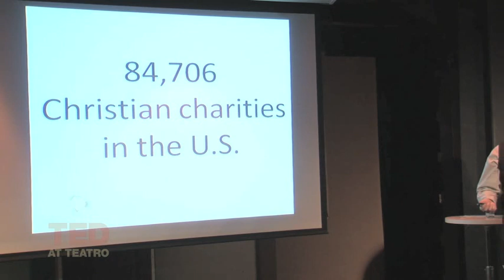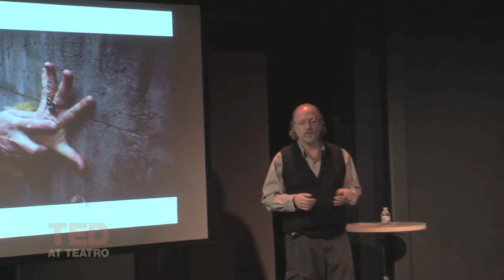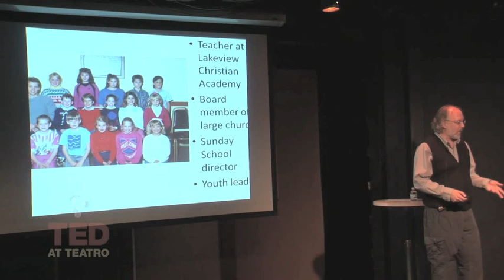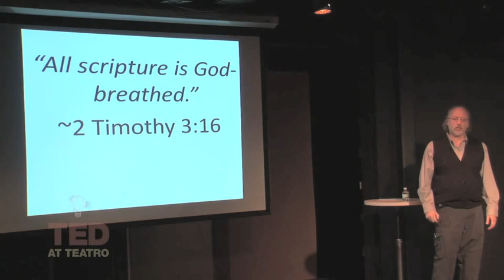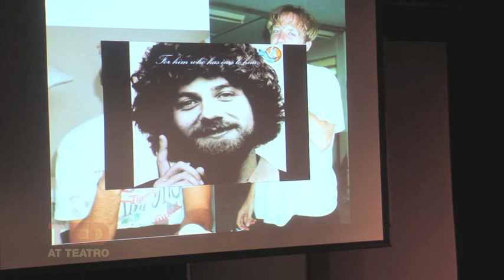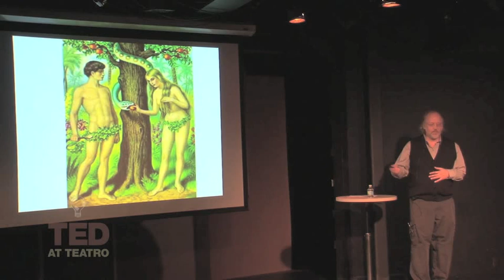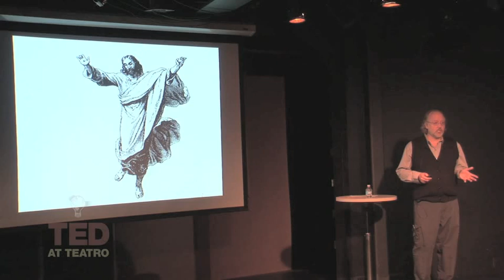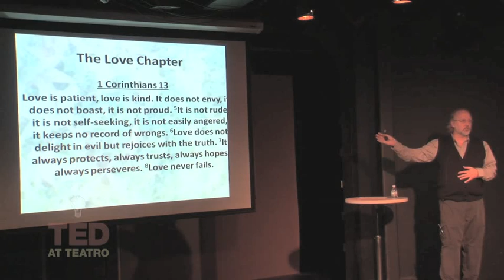From Christian to Atheist (part 2)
This is a talk I gave at "TED at Teatro" in Duluth, MN.  My talk was followed by a presentation made by a Baptist pastor, and then followed by open discussion.